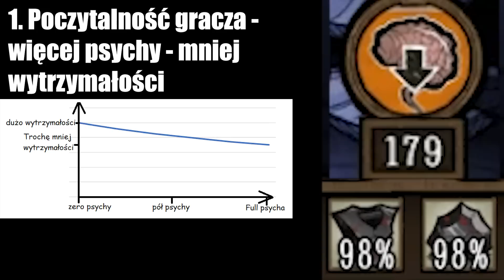WSZYSTKO O KOSZMARNYM ŚWINIOŁAKU! - Poradnik Don't Starve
mam nadzieję, że poradnik się przyda